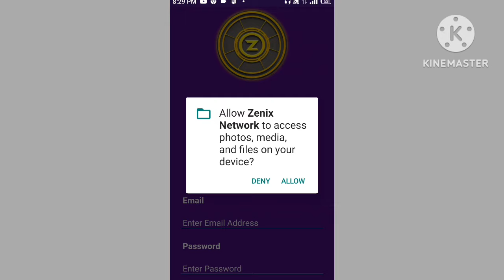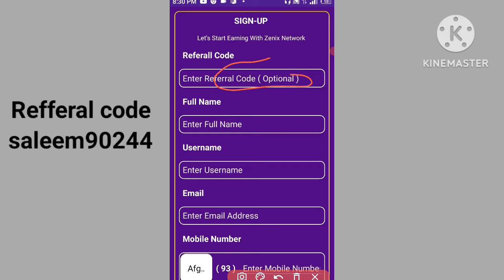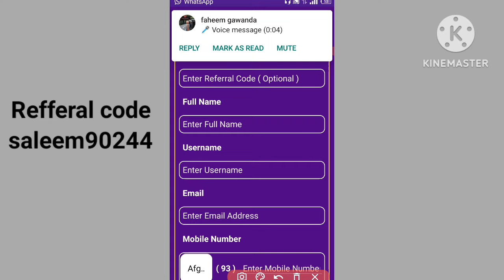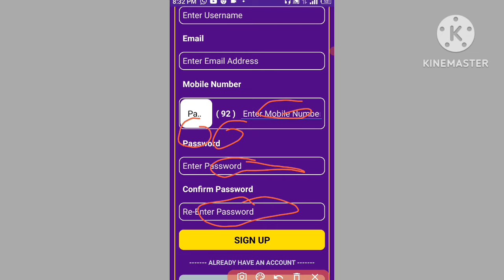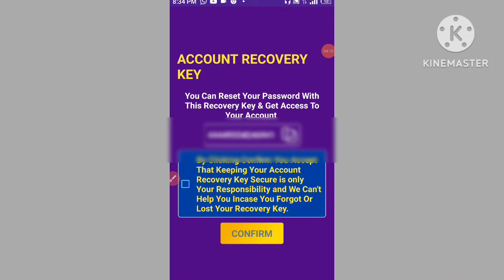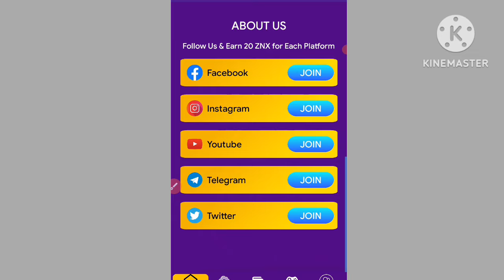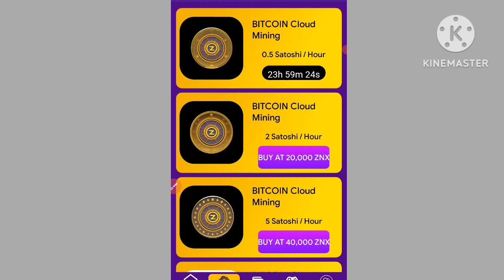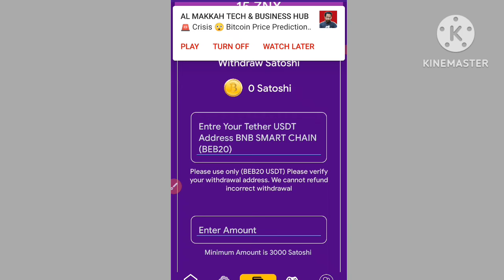Zenix Network Mining App Review 🔥|| New Stoshi Mining App 🔥 || Earn Free Bitcoin Without Invest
Refferal code 👇
saleem90244
Aslamualaikm dosto ajj ki is video me zenix Network Mining App Review kr k dekhein gy k ye app kasy work krti hai - sath me issi app k andr free Stoshi Mining bhi app KR skty Hain _ zenix Network Mining App Kyc abhi tkk nhi Ayi _ zenix Network me Stoshi point app withdrawal kr skty Hain - ye aik new Mining App jis se app acha profit le skty hain